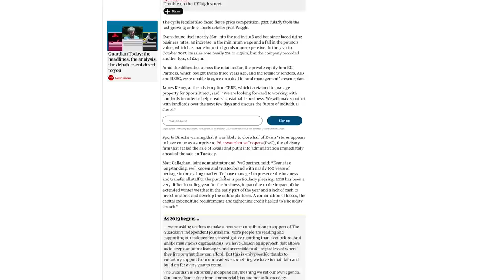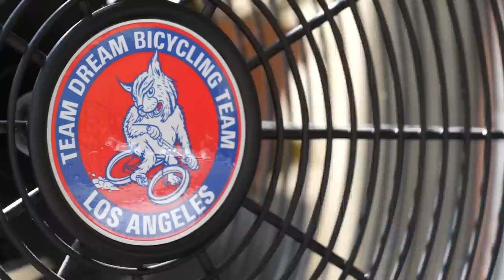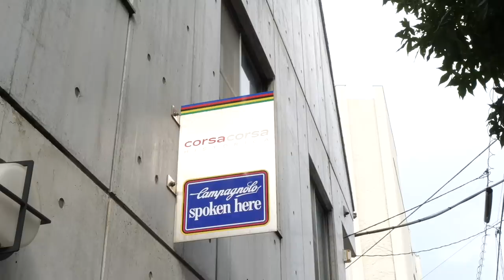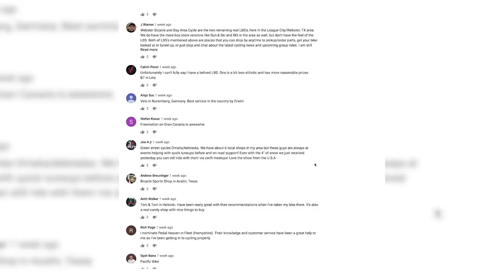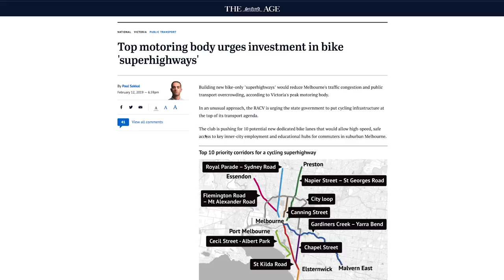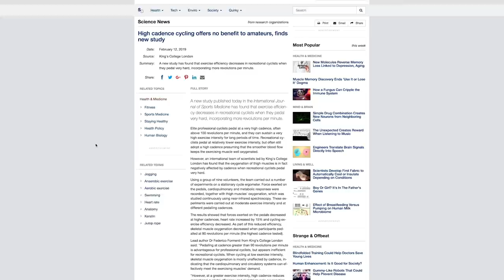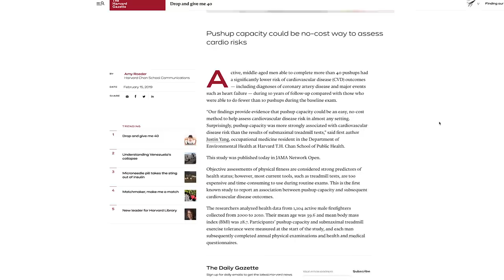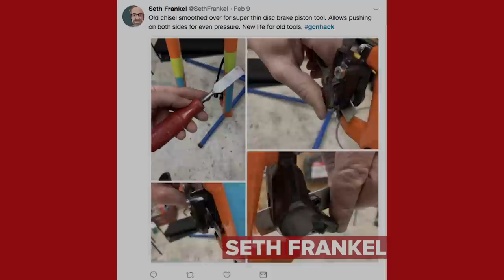4 Bike Shops That Could Survive The Apocalypse | The GCN Show Ep. 319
This week, local bike shops are fighting hard, and we picked out just a few of those that will survive the retail apocalypse. Plus, the will he or won’t he ride the Giro saga continues for Geraint Thomas, and John Degenkolb saves the junior Paris Roubaix.

Make sure you nominate your favourite local bike shop in the comments and let us know why it's so great!

If you'd like to contribute captions and video info in your language, here's the

Magnus Ringblom - Horror Trailer 5
Carribean Cuisine 2 - Magnus Ringblom
Heart In Hand (Instrumental Version) - Ramin
The Cool Fool 5 - Martin Landh
Goofy Clown - Merlean
Latin Funk 15 (Sting Version) - Johan Hynynen
Sizzle Frying Pan 2 - SFX Producer
Stay Cool 4 - Marc Torch
Straight Out The Basement 3 - Axel Ljung
Racing Hearts 1 - Martin Landh
No Money On My Mind (Instrumental Version) - Lvly